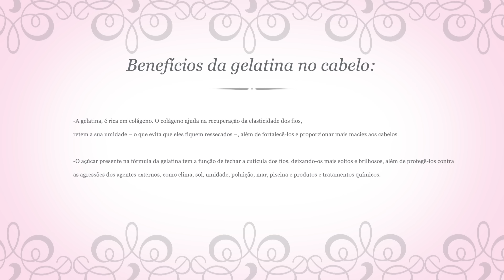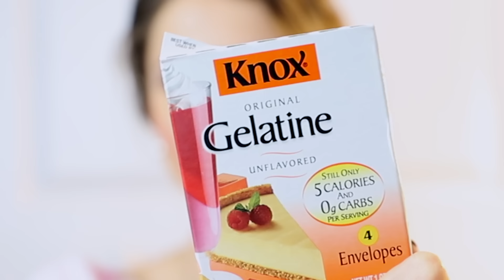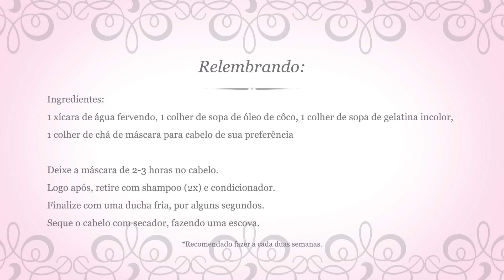😱COMO RECUPEREI MEU CABELO SECO E DANIFICADO EM 2 HORAS | EFEITO INSTANTÂNEO!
Com tantas mudanças de temperatura e clima, meu cabelo sofreu bastante e começou a cair.. muito! Ele literalmente quebrou na metade, ficou sem brilho e com aspecto sem vida. Foi então que usei uma receita que nunca tinha testado antes, indicada pelo meu marido que faz Medicina.. e MUDOU meu cabelo, em apenas 2horas! Funciona real! Testem que vão amar!!!

Ingredientes:
Gelatina incolor
Máscara de hidratação (Usei meu preferido: Net Mask da Truss hair!
Óleo de côco
Água